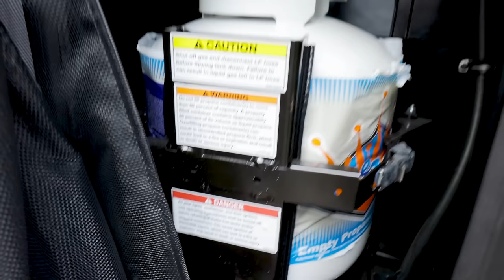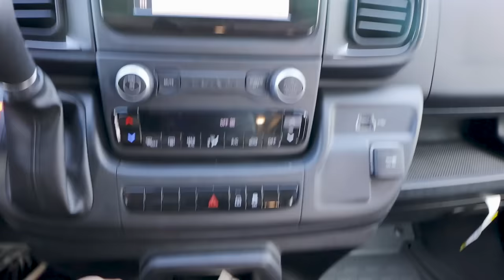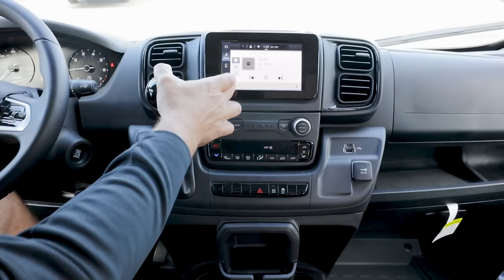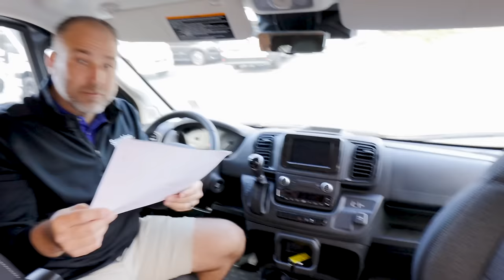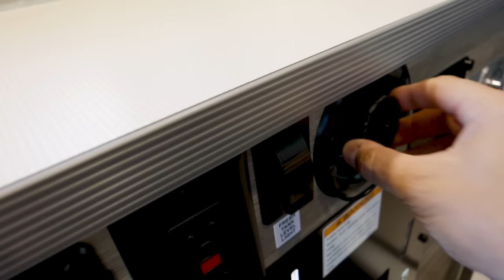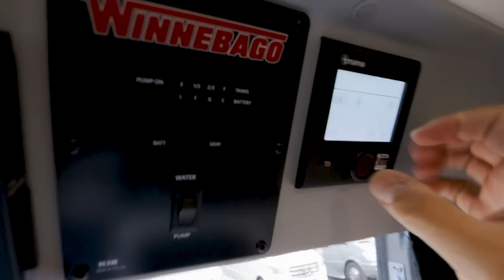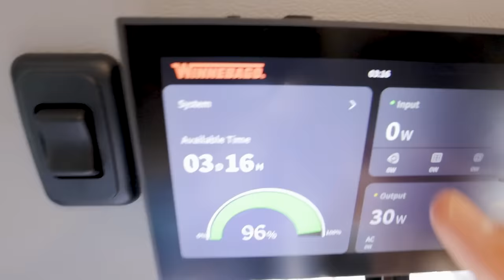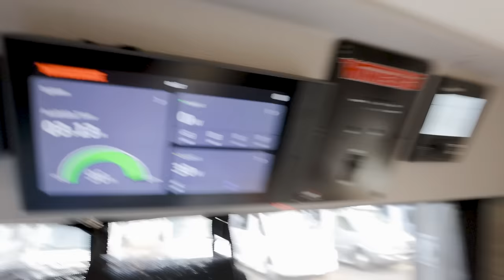A Closer Look At A Tiny Campervan : 2024 Winnebago Solis Pocket 36B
We take a closer look at the tiny micro camper van from Winnebago. The 2024 Winnebago Solis Pocket 36B floor plan, ceramic grey color, has a compact design for easy driving, a versatile multi-function dinette, a generously proportioned rear bath, and the added lithium package.

0:00 Intro
2:46 SSRV Ad
4:27 Winnebago Solis Line
8:40 Removable Propane Tank
9:37 Rear Bath
13:28 Lithium Package
14:12 Water Hookups
15:11 Outdoor Shower
18:04 Entrance Setup
20:30 ProMaster Chassis
23:07 Kitchen
24:01 Fresh Water Fill
25:25 Dinette Configurations
32:35 Price
32:49 Systems Control Panel
34:02 17 Foot Size